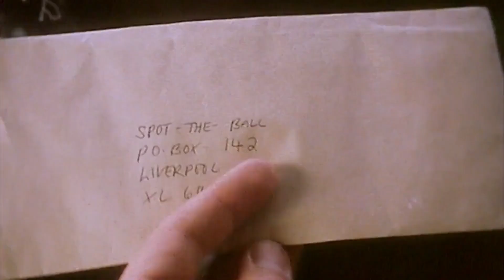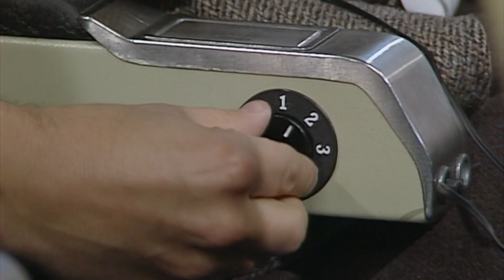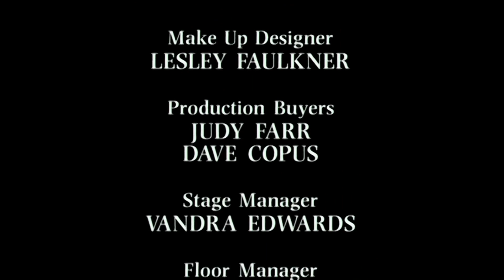Probleme mit dem Auto von Mr. Bean! | Mr. Bean ganze Folgen | Mr Bean Deutschland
An der Bushaltestelle versucht Mr. Bean sein Bestes, um ein Opfer eines Herzinfarkts wiederzubeleben, bevor er einen Krankenwagen einsetzt, um seinem eigenen Miniauto Starthilfe zu geben. Später, als er einen Brief aufgibt, verliert er seinen einzigen Stempel, aber das hindert ihn nicht daran, seinen Brief auf die Reise zu schicken. Während er sich auf seinen Urlaub vorbereitet, demonstriert Mr. Bean eine neuartige (wenn auch nicht ganz effiziente) Verpackungsmethode.